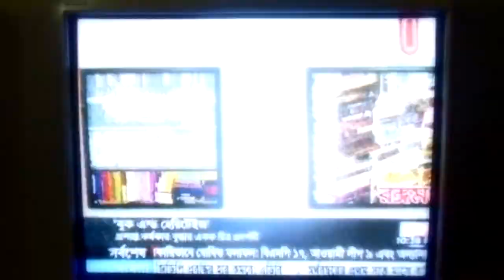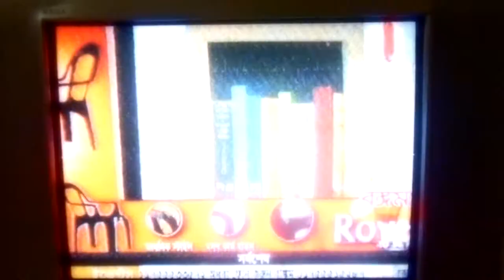Artist Proshanta Karmakar Buddha